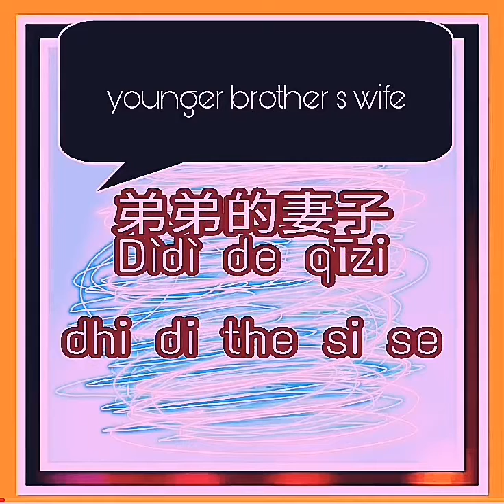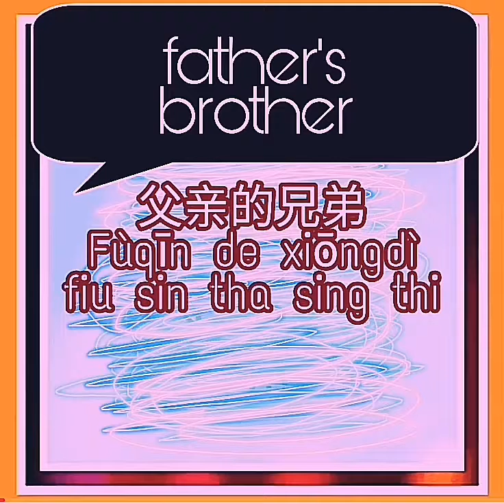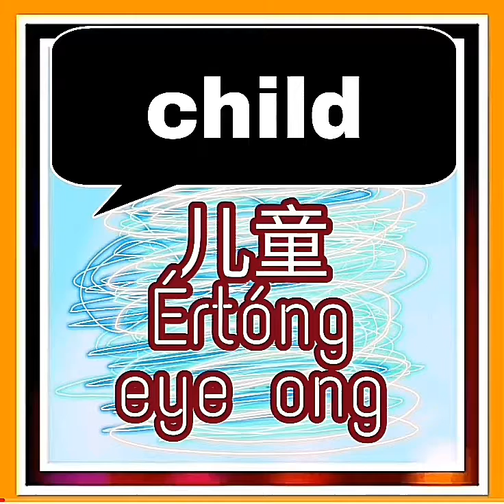learn Chinese through English -relationship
Spoken Chinese through English -relationship